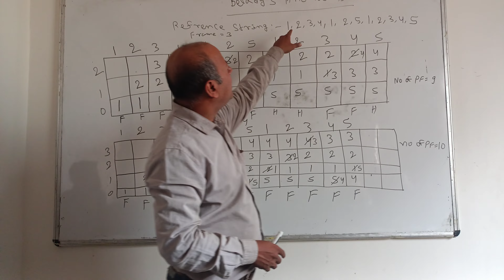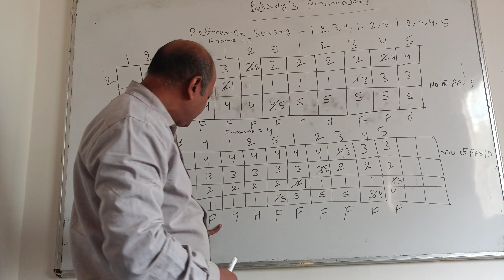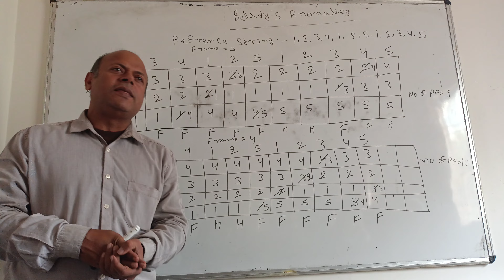Belady's Anomalies in Operating system gate operating system